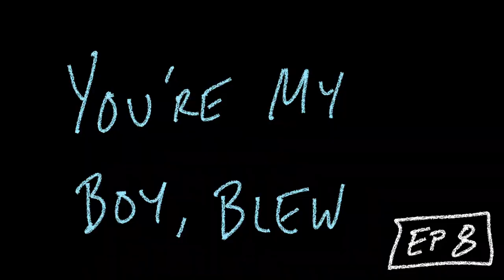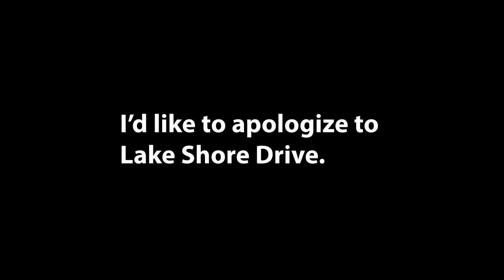LOST IN THE CROWD? | You're My Boy, Blew VLOG - EP08 by Dan Blewett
Getting cut from your baseball team is hard. But how can you increase your chances of making the team and getting what you want?

PRE-ORDER DEAR BASEBALL GODS, My Book About All The Ups and Downs of my Baseball Career👉 📖

GET MY WEEKLY NEWSLETTER. I'll update you with my best new content each week. It's convenient.

I'm a former pro pitcher who overcame Tommy John surgery twice, earning All-Star selections after both of them. I own Warbird Training Academy in Normal, Illinois and have dedicated my life to helping young ballplayers stay healthy, avoid my mistakes and increase their baseball IQ faster than they could on their own.